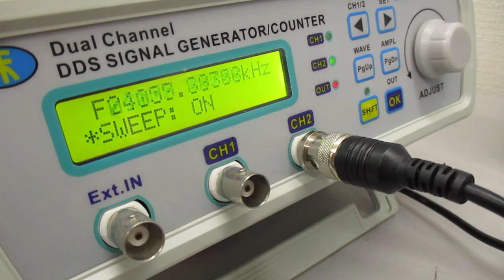オリジナル超音波実験 Ultrasonic-labo